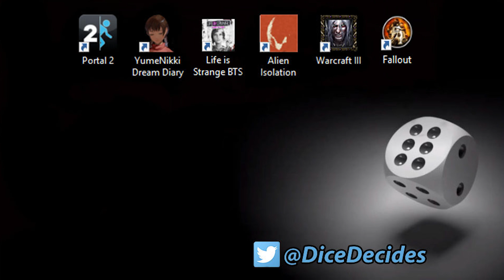TURTLE CAM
::::::Check out the music I make::::::
-DiceDecides